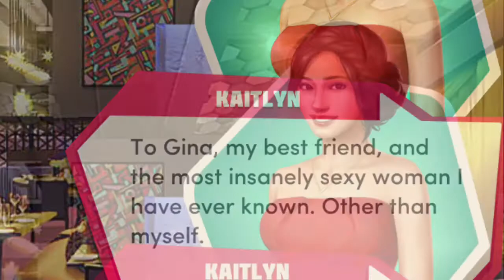Kaitlyn And MC | Follow You | Choices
Enjoy x